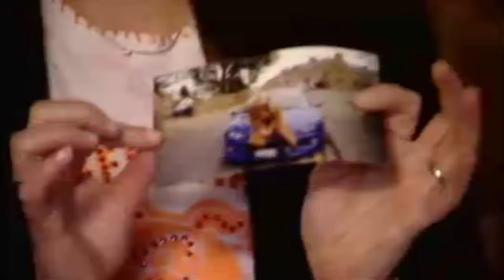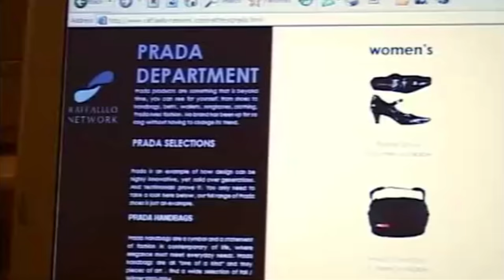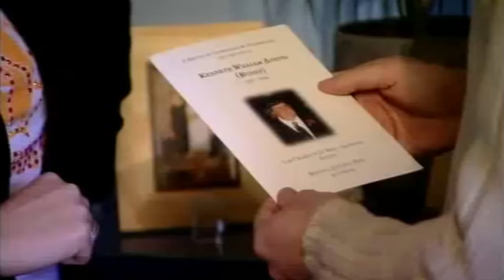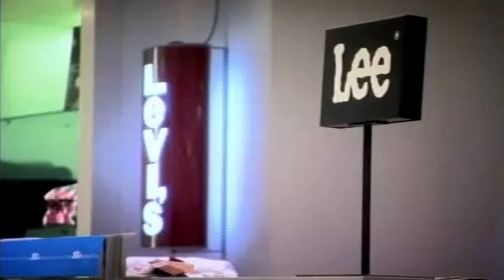Shopaholic Looses Temper | Spendaholics | Only Human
Meet 25-year-old Alison, a shopping addict who is very particular about where she gets her fix. Her passion for the high life has landed her in £46k worth of debt, more than twice her yearly earning. She's in dire need of help.